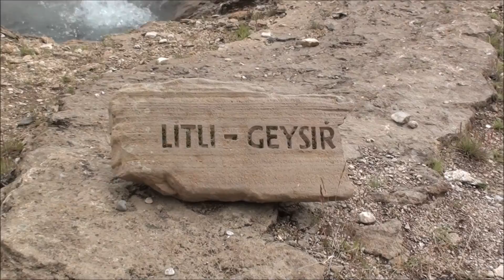Reykjavik, Iceland - August 2016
Third port of call on our cruise on P&O Arcadia